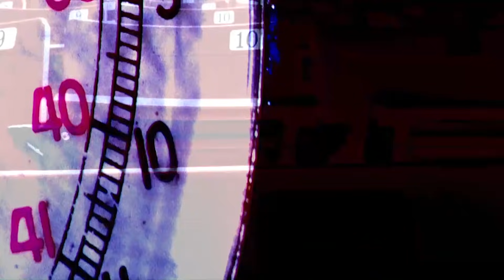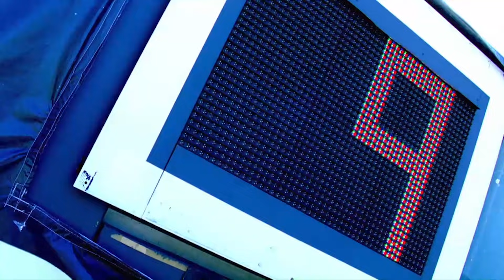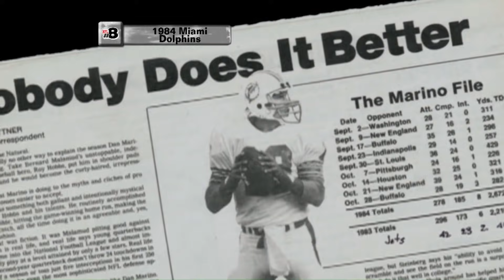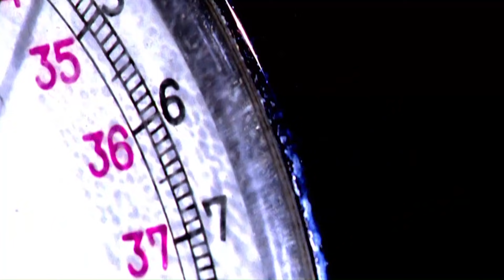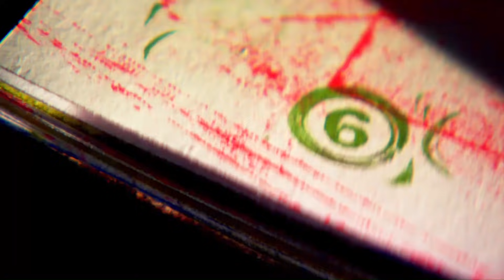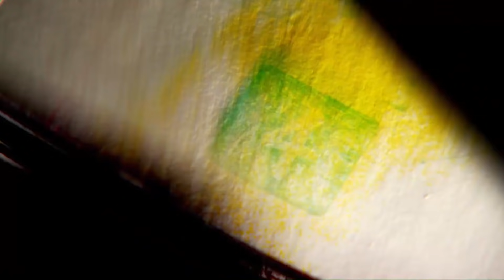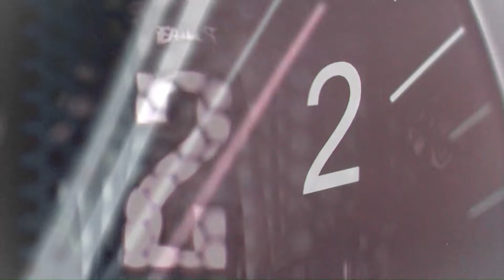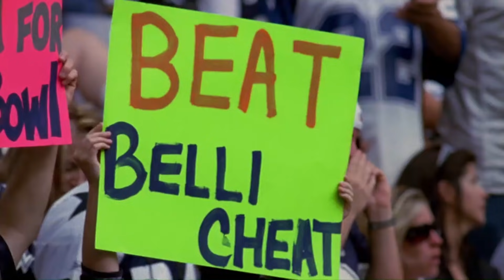Top 10 Teams That Didn't Win the Super Bowl | NFL Films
Counting down the top 10 teams in NFL history that did not win the Super Bowl.